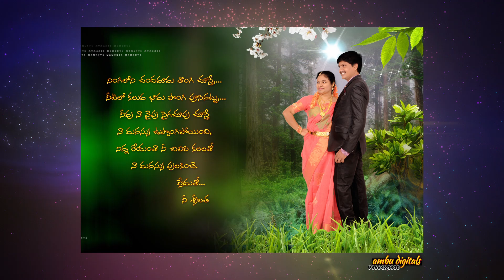Mallikarjuna & SreeLatha Wedding e-book